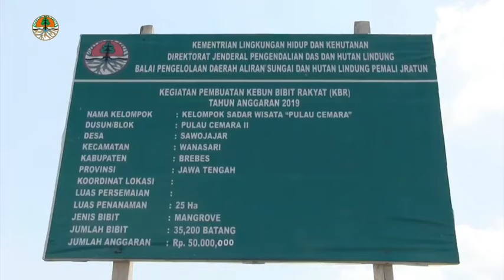Manfaat bakau atau hutan mangrove bagi semesta alam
SobatHijau, siapa nih yang sudah pernah menanam mangrove, asyik kan? Menanam mangrove tidak hanya menyenangkan, akan tetapi membanggakan, apalagi jika mangrove yang kita tanam bisa tumbuh subur, lebat, dan tentunya bermanfaat.

Manfaat mangrove bagi kehidupan manusia sangat banyak, seperti yang disampaikan Wamen LHK @alue_dohong saat melakukan penanaman mangrove di Hari Konservasi Alam Nasional 2020, yang dikutip @kementerianlhk bahwa mangrove dapat menjadi barier penghambat tsunami, menyimpan karbon (bahkan simpanan karbon terbesar ada di tanah mangrove, lebih besar 4x lipat dari daratan).

Selain itu, mangrove juga dapat mencegah intrusi air laut ke darat, menyaring racun-racun dari limbah dan B3 dan memiliki enviromental service/jasa lingkungan berupa keindahan alam yang potensial untuk ekowisata.

Melalui program Kebun Bibit Rakyat (KBR) BPDASHL Pemali Jratun bersama masyarakat  melakukan rehabilitasi hutan mangrove di Kabupaten Brebes.

Manfaat hutan mangrove telah banyak dirasakan masyarakat.
Ayo lestarikan hutan mangrove kita.
Sumber: @bpdashl_pj